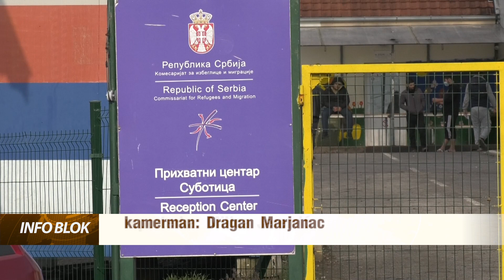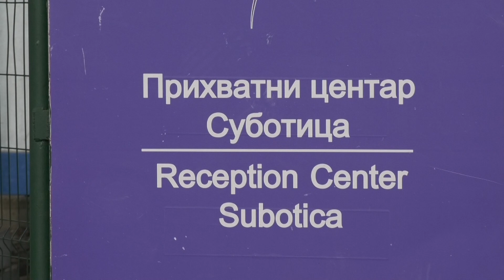Migrantska kriza pod kontrolom, u Prihvatnom centru manje od 200 lica